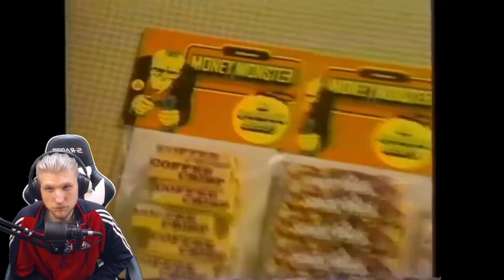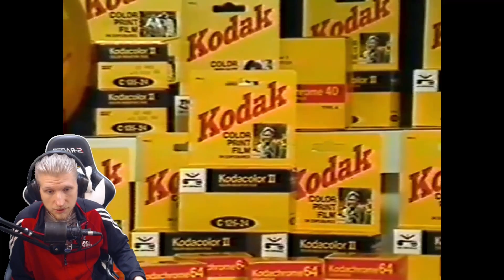Peti Reacts: Retro 80's & 90's Halloween Commercials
In this reaction I look back to the 80's and 90's of Halloween commercials to see how spooky and strange these where ! Hope this brings some crazy laughs and nostalgic Halloween vibes back for the season. Also leave a comment about anything that you liked and disliked about these commercials so I can improve appreciate it.